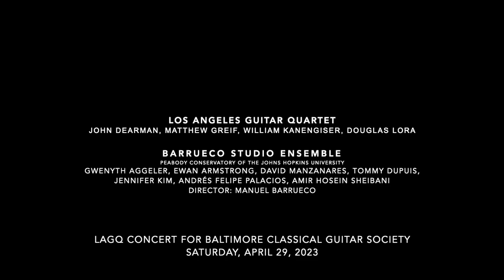LAGQ & Barrueco Studio Ensemble perform "By Chants" by Andrew York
Los Angeles Guitar Quartet concert for Baltimore Classical Guitar Society on Saturday, April 29, 2023.

LOS ANGELES GUITAR QUARTET: John Dearman, Matthew Greif, William Kanengiser, Douglas Lora
BARRUECO STUDIO ENSEMBLE at the Peabody Conservatory of the Johns Hopkins University: Gwenyth Aggeler, Ewan Armstrong, David Manzanares, Tommy Dupuis, Jennifer Kim, Andrés Felipe Palacios, Amir Hosein Sheibani
DIRECTOR: Manuel Barrueco